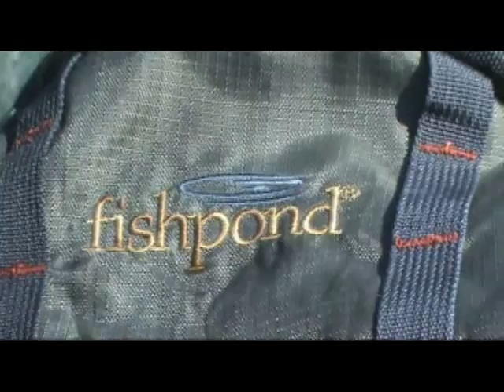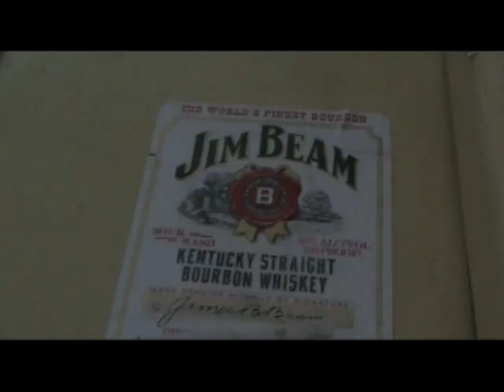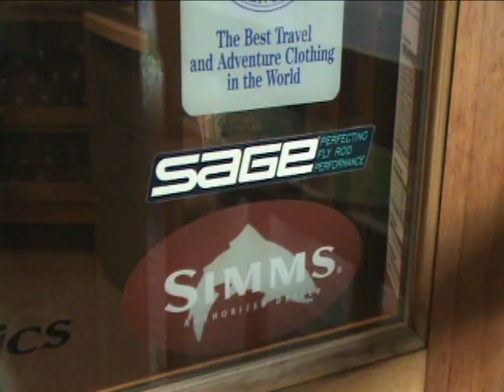Hog Cutty - Fly Fishing the Snake River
Fly Fishing the South Fork of the Snake River for Huge Rainbow, Brown, and Cutthroat Trout.  Teton Valley Lodge Driggs, Idaho